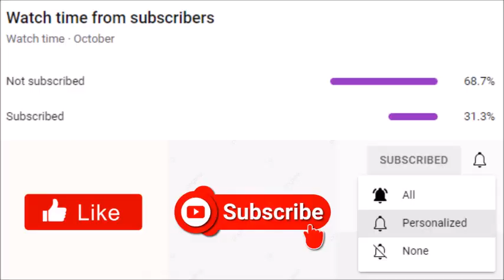Tyler Perry's Ruthless | Season 2B Trailer Breakdown